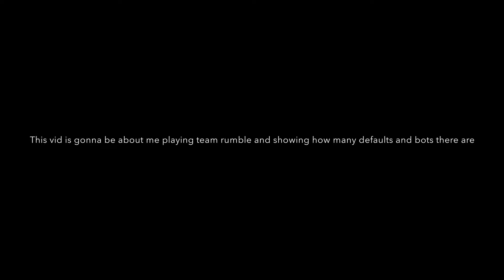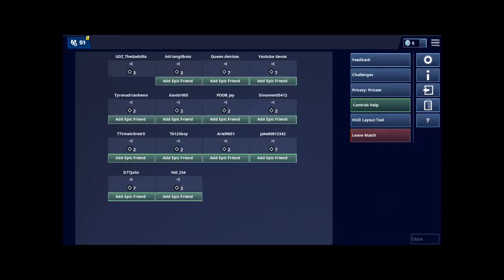How many bots are in team rumble(Fortnite mobile)